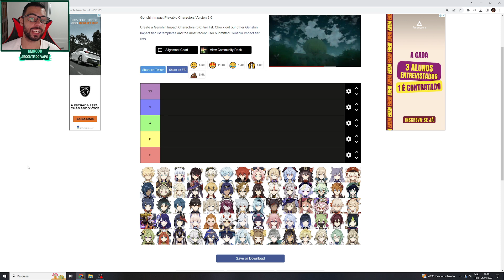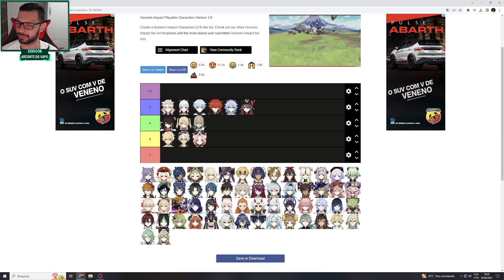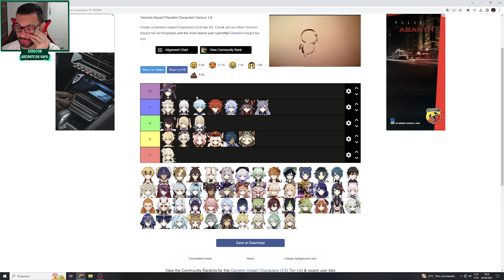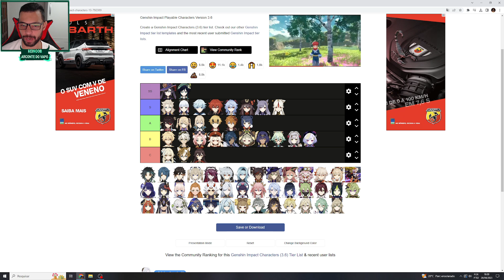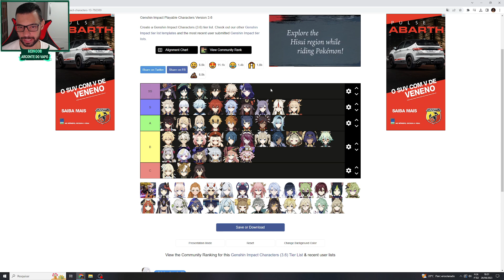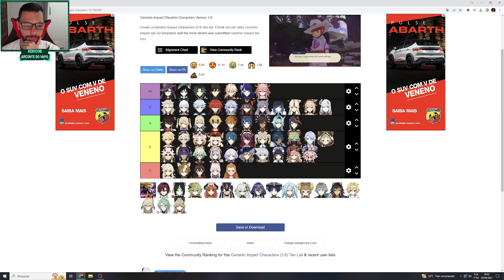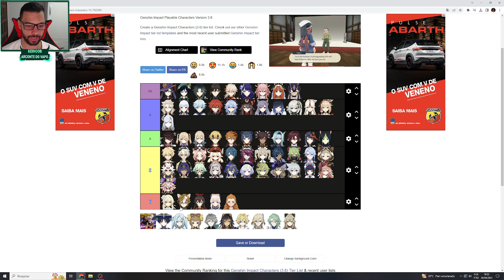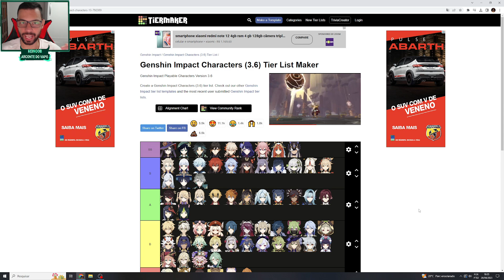AS EXPLOSÕES ELEMENTAIS MAIS BONITAS DO GENSHIN IMPACT PARTE 2